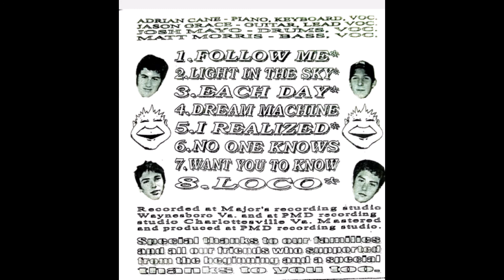Sweet Baby J - Sweet Baby J (Rare 1998 US indie rock/alt rock demo)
This one appears to have come from the archives of WTJU in Charlottesville, and was found on clearance at an antique mall booth. I've been unable to find anything about this band at all aside from the snippets given inside. Unusual release, neither a UPC for sale nor contact information given for the band, though the name of the station is written in the top right corner, so I assume they gave this to the station in person. If you've been searching for a song played on local Charlottesville radio one day in late 1998, maybe this is your lucky day.

Overall, this demo feels like a half finished enigma. Track 1, "Follow Me," is quite good, and Track 8 is a hard rock instrumental jam that comes out of nowhere and is pretty rockin, but most of the other songs, in my opinion, sound like slight variations on the formula of Follow Me--especially Dream Machine--but without the same level of polish. Following this dichotomy, the front cover and silkscreened CD label are surprisingly high quality graphics design and printing quality, while the back cover is barely readable and appears to have been made in MS Paint in two minutes (and is printed on standard printer paper). It feels like at some point the project was put on rush mode and suffered because of it--the fact the liner notes list two different recording studios hints at an abnormal and troubled production process--but the demo, even in its current state, has its moments.

00:00 - Follow Me
04:17 - Light in the sky
08:00 - Each day
11:10 - Dream Machine
14:10 - I realized
17:40 - No one knows
21:27 - Want you to know
24:40 - Loco (instrumental)

Credits (from inner cover):

"Adrian Cane - Piano, Keyboard, Vocals
Jason Grace - Guitar, Lead Vocals
Josh Mayo - Drums, Vocals
Matt Morris - Bass, Vocals

Recorded at Major's recording studio in Waynesboro Va. and at PMD recording studio in Charlottesville Va. Mastered and produced at PMD recording studio."